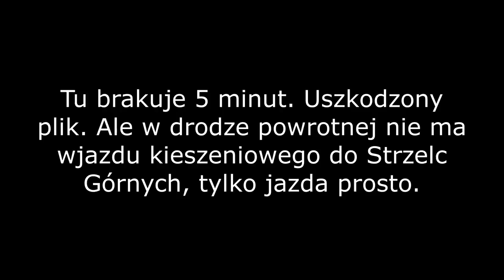Linia 97, MZK Bydgoszcz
Zmiana trasy spowodowana remontami dróg. Więc w drodze do Kozielca wjazd kieszeniowy do Strzelc Górnych, z powrotem bez wjazdu.

Bez sensu, ponieważ ktoś ze Strzelc Górnych jadący do Bydgoszczy musi jechać z kierowcą najpierw do Kozielca.

P.S. Pozdrawiam Pawła.